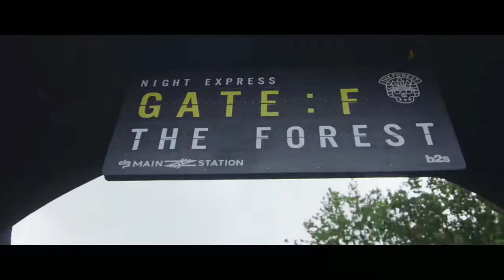S&K_ Rock_Me_Baby( Euphoric Hardstyle ) (Original Mix) - HQ Videoclip